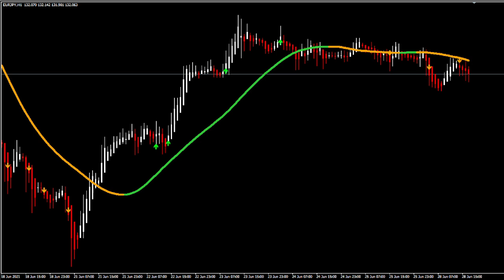EURJPY H1 Backtesting With Pip Collector Indicator v2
This video contains the Pip Collector Forex Indicator version 2 backtesting for the EURJPY currency pair performed in a 1-hour chart from 1/1/2021 to 6/30/2021.

eurjpy
eurjpy backtesting
eurjpy trading
eurjpy indicator
eurjpy analysis
eurjpy signals
eurjpy forecast